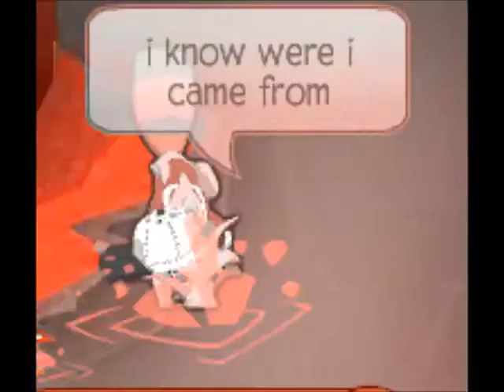AJMV Becky G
song: becky from the block by Becky G